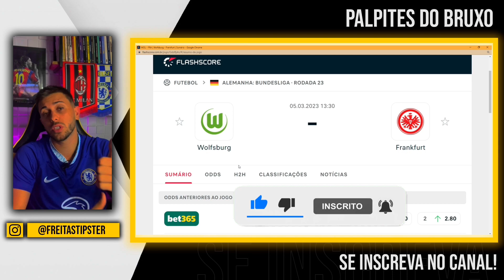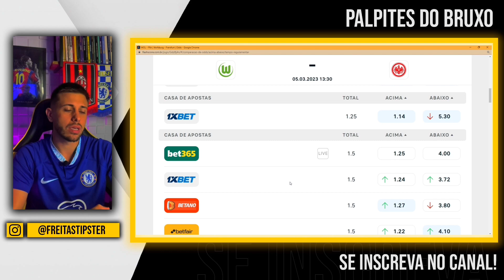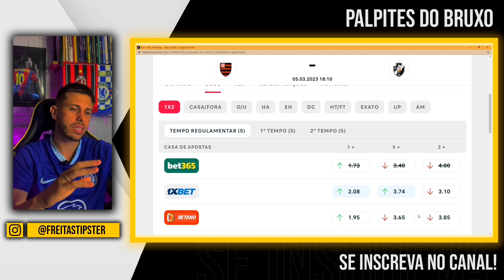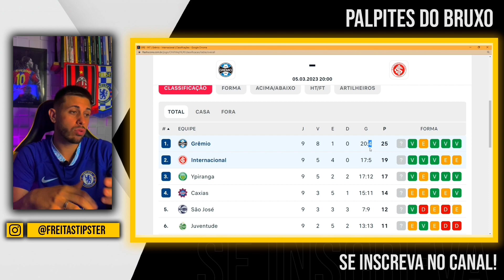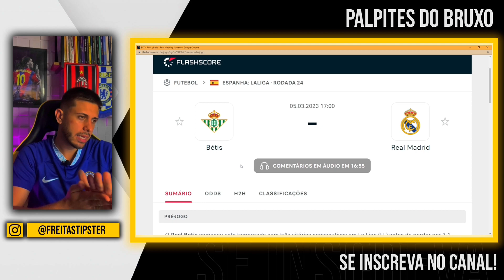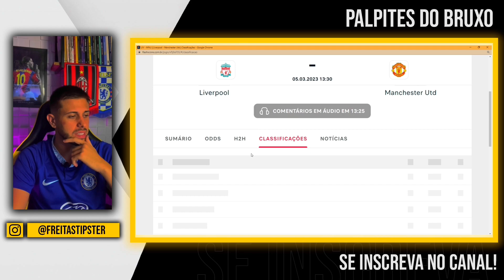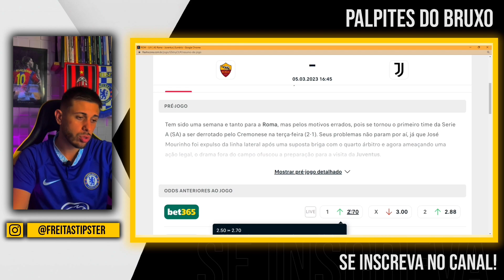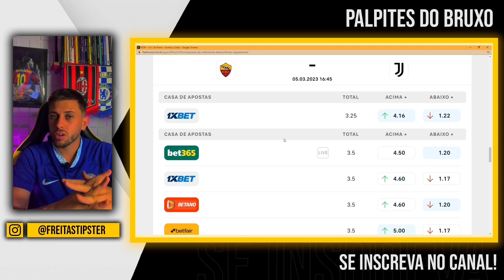PALPITES DE FUTEBOL DO DIA 05 03 2023 + BILHETE PRONTO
Vídeo gravado nesta sábado com os palpites de futebol para amanhã aqui no canal, grade interessante para analise de jogos com

Junto aos palpites tem o Bilhete pronto para Domingo, Domingou daquele jeito!

tmj!!!

Grande Abraço.